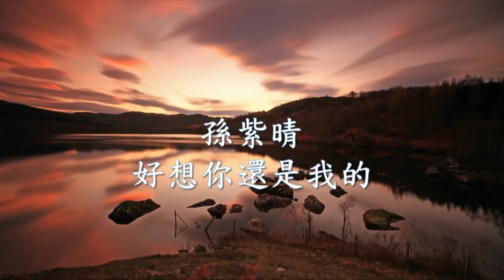孫紫晴 - 好想你還是我的.mp4